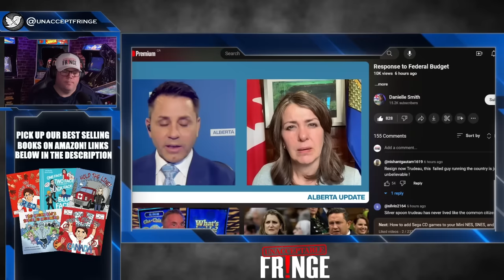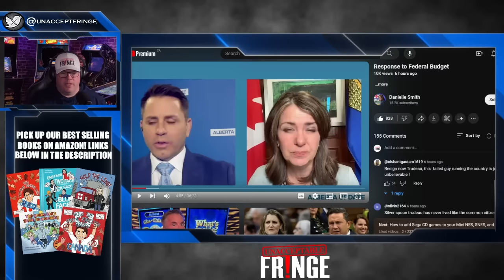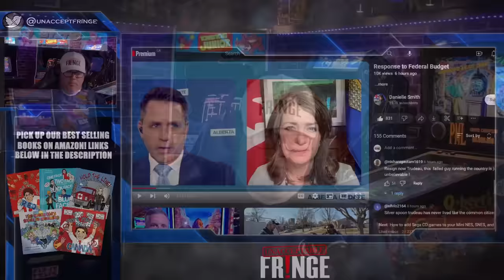Danielle Smith HUMILIATES Trudeau and his new budget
Danielle Smith took Justin Trudeau to the cleaners when discussing everything wrong about the new Budget.